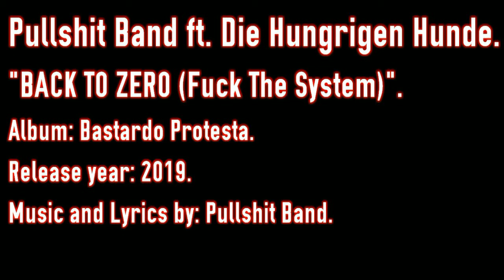Back to Zero Fuck The System - Pullshit Band (Bonus Track)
BACK TO ZERO (FUCK THE SYSTEM)

Back to zero!
Back to zero!
Back to zero!
Back to zero!

Fuck!

Back to zero!
Back to zero!
Back to zero!
Back to zero!

Fuck!

Back to zero!
Back to zero!
Back to zero!
Back to zero!

Fuck!

Back to zero!
Back to zero!
Back to zero!
Back to zero!

Fuck!

Back to fucking zero!